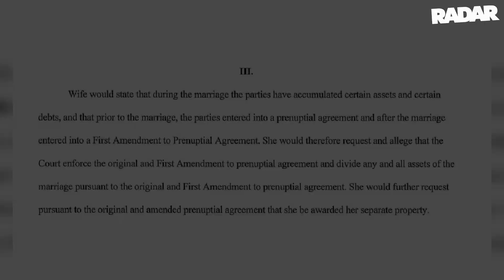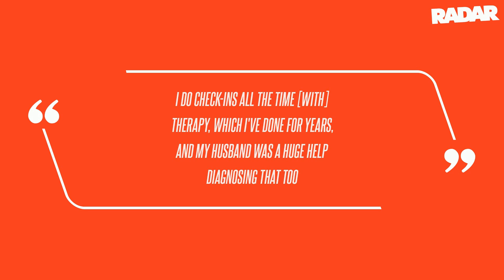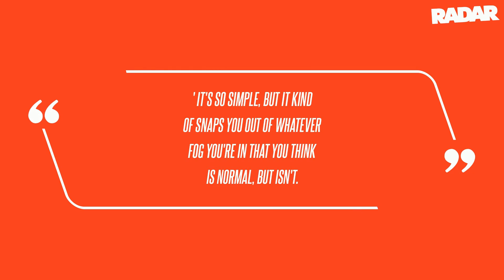READ THE DOCS: Maren Morris Slaps Husband Ryan Hurd With Divorce Papers, Demands Iron-Clad Prenup Be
Her petition added, "[Morris] would state that during the marriage the parties have accumulated certain assets and certain debts, and that prior to the marriage, the parties entered into a prenuptial agreement and after the marriage entered into a First Amendment to Prenuptial Agreement."